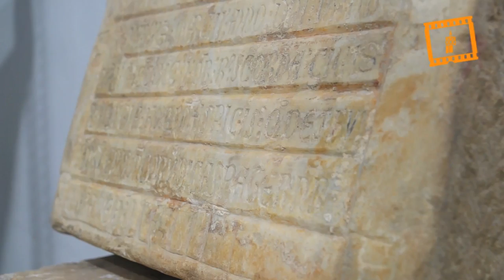Hallada en la Catedral una lápida del siglo XIII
Unos trabajos realizados en la Catedral de Valencia han sacado a la luz una lápida funeraria del siglo XIII y un pedestal con varios escudos del siglo XIV. En ambos casos, se aprecia parte de su policromía original.